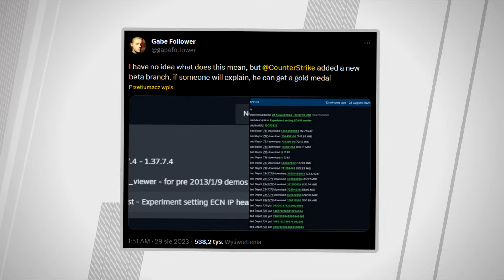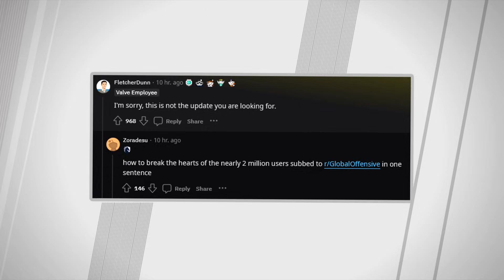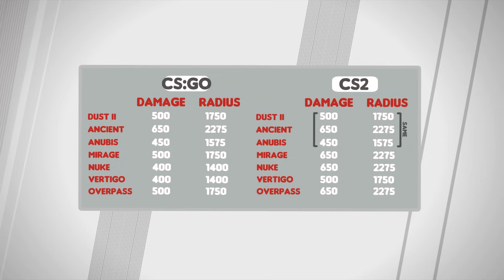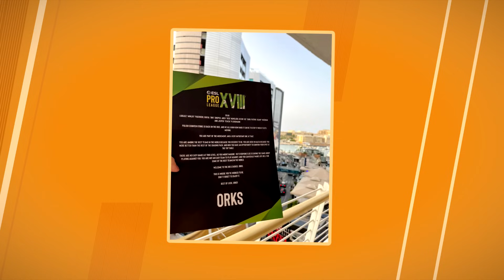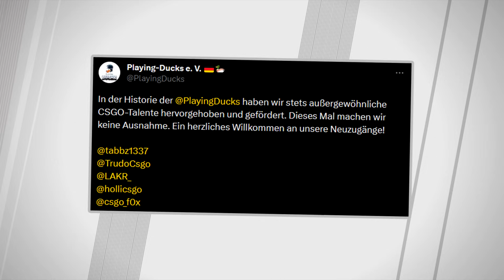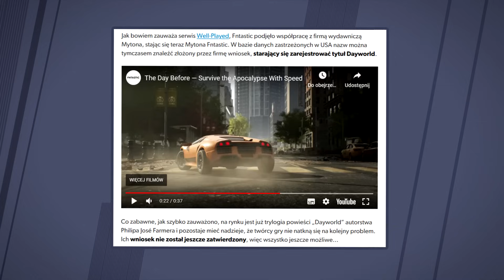CS 2 - Tajemnicza Beta, Valve Odpowiada, Duża Zmiana! 🔥 Spadek Polskiego 9INE! Wielki Talent CS:GO!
Wstęp - 0:00​​
Tajemnicza beta, Valve odpowiada, Duża zmiana w CS 2! - 0:19
Spadek polskiego 9INE, Wielki Talent CS:GO! - 3:02
Strefa Transferowa - 5:10
Strefa Gamingu - 5:25
Zagranie Dnia - 6:13
Zakończenie - 6:39